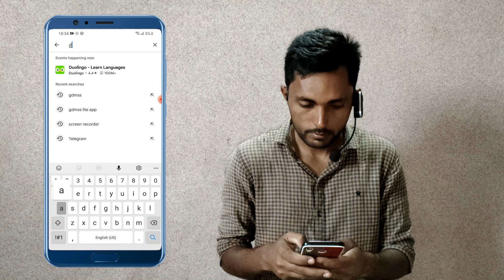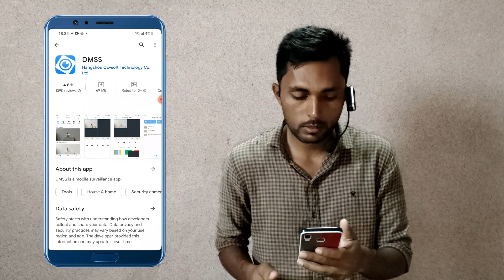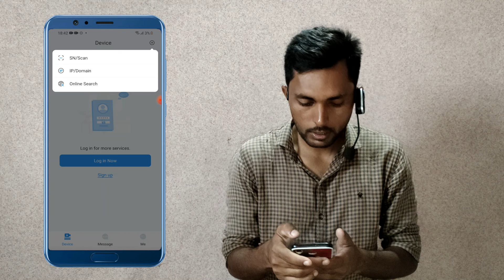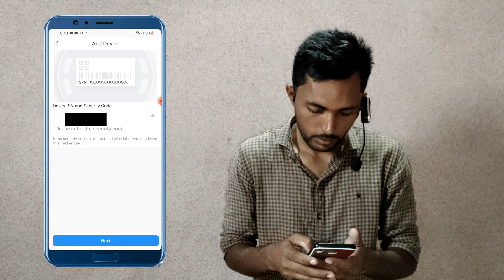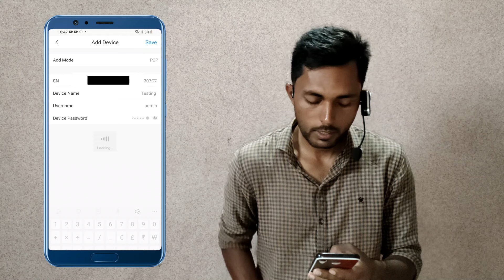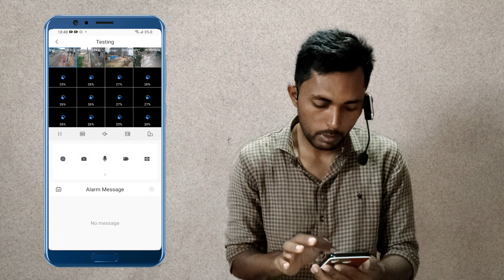Dahua CCTV Camera Connect to Mobile -DMSS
Your Queries -

gdmss lite
gdmss lite setup for mobile
cctv camera connect to mobile
how to connect dahua cctv camera to mobile
dahua dvr online configuration
gdmss
cctv camera Installation
cctv camera app
dahua camera mobile app
dmss mobile connect
dahua cctv camera
dahua dvr online mobile application
Dahua Cctv app
Dahua CCTV Camera Connect to Mobile
Dahua CCTV Camera Mobile App
Dahua CCTV Camera Ko Mobile Me Kese Install kare.
Dahua CCTV Mobile Application
Dahua DMSS Mobile App
How to Connect Dahua CCTV Camera in Mobile
How to Online Dahua DVR and NVR in Mobile
Dahua Camera iPhone App
Dahua ke IP Camera Mobile me Online kaise kare
Dahua Wireless Camera Connect to Mobile